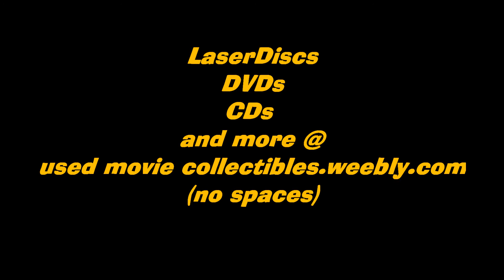Used Movie Collectibles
Music :Minuet - Notebook for Anna Magdalena by Johann Sebastian Bach
Source: Musopen is a 501(c)(3) non-profit

More items will be added to the site including more Laserdiscs and 16mm features and shorts.  All shipping is included only in the mainland US.